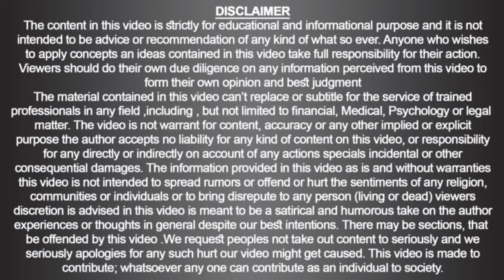Justicia Adhatoda | Homeopathic Remedies (Series of CME-CPD) / Urdu / Hindi / 179 /Doc Ahmed Ejaz